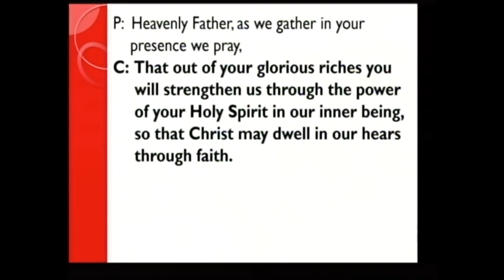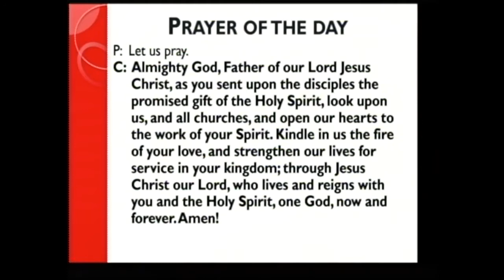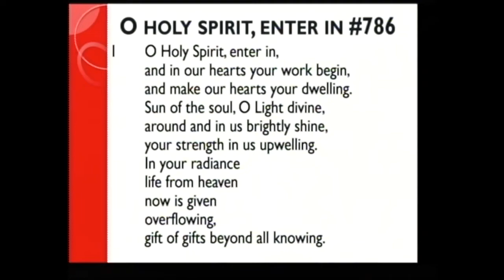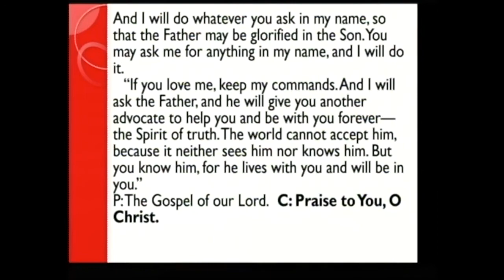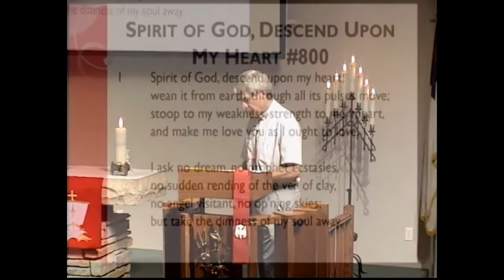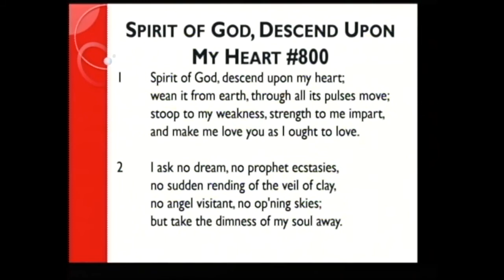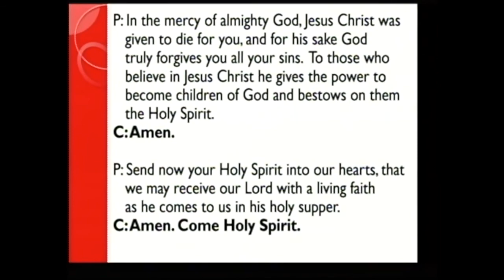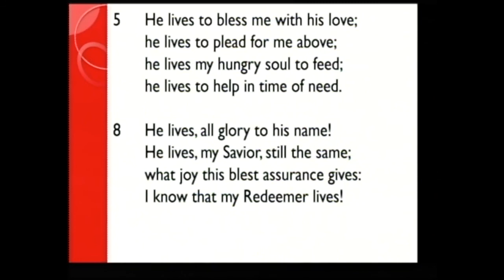Celebration of Pentecost